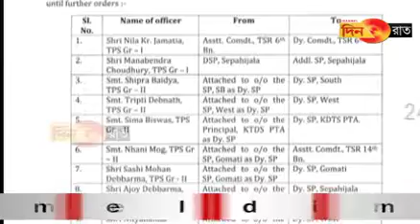রাজ্য পুলিশ প্রশাসনে টিপিএস স্তরে বড়ধরনের রদবদল